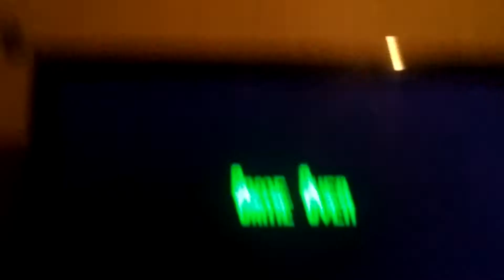Cute Mario Bros The Third Movie Ending